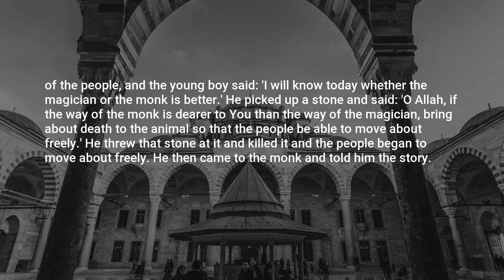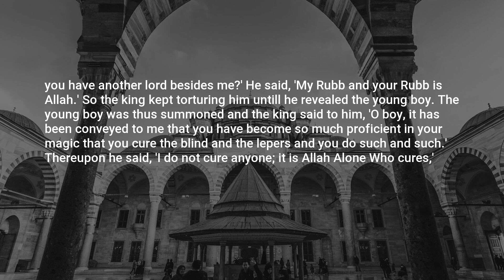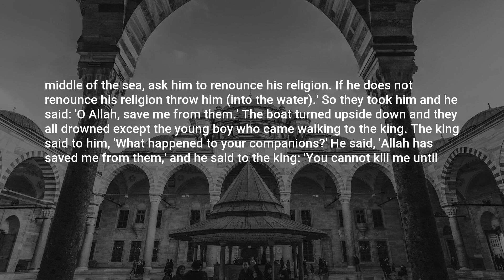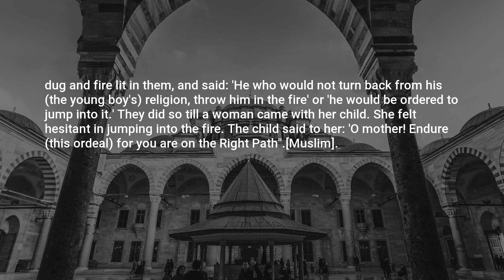Riyad as-Salihin, Hadith: 30, The Book of Miscellany